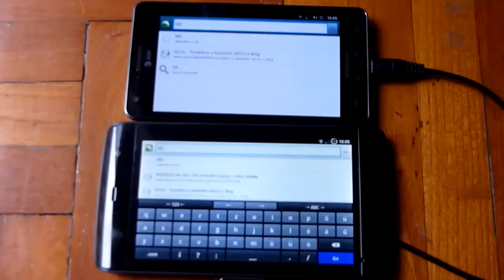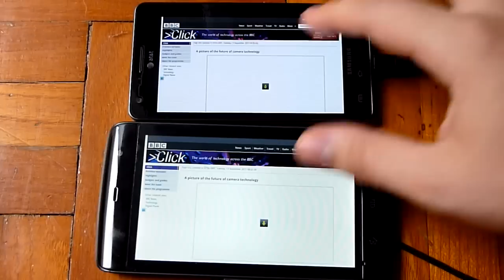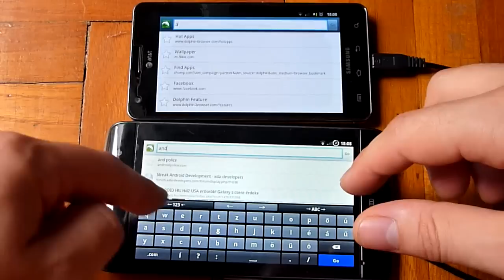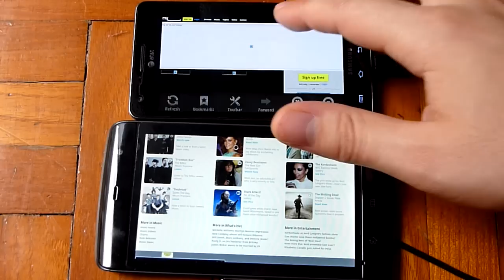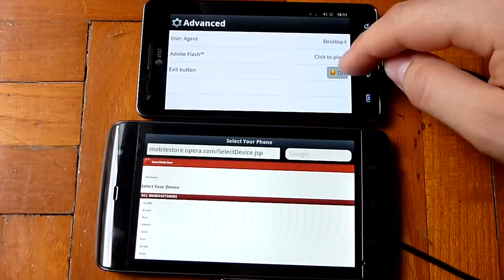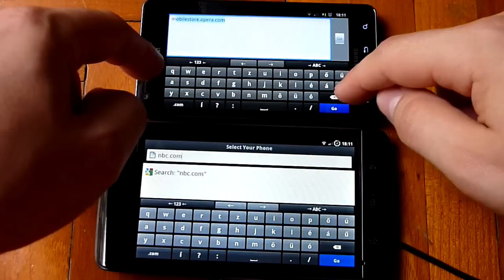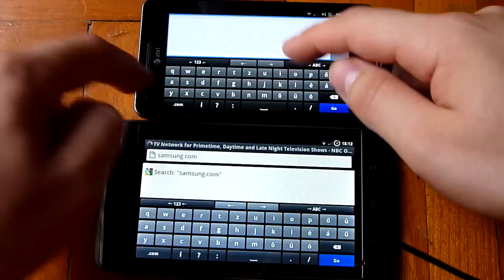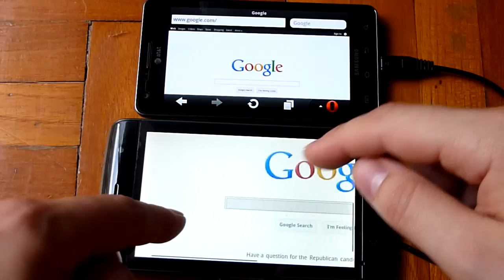dell streak 5 vs samsung infuse 4g (part 2 Browser speeds)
its quite hard to compare, and theres not much difference either...